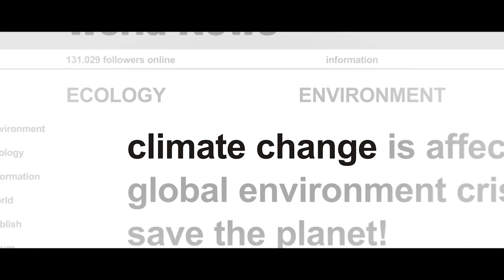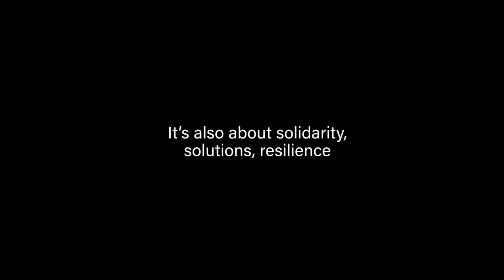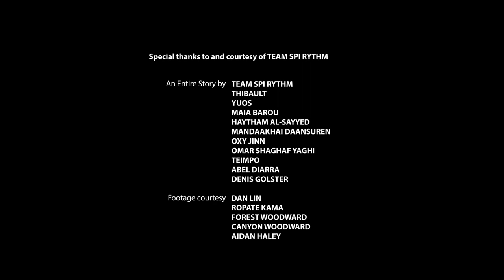An entire story of climate justice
There’s not one single story about the climate crisis. It’s not only about environmental disasters or mass mobilisations. It’s also about solidarity, solutions, resilience and everyday acts of courage.

The IPCC reports confirm what we already know. Climate impacts are increasingly frequent and devastating. The world is changing at an unprecedented pace. But WE, the people, refuse to give in to despair or inaction. Optimistic or pessimistic, important is what we’re doing. We wield our pen, put it in the ink to be authors of our story.

Special thanks to Team Spi Rythm, YUOS, Maïa Barouh , Haytham Al-sayyed,  Mandaakhai Daansuren, Oxy Jinn, Omar Shaghaf Yaghi, Teimpo, Abel Diarra, Denis Goltser